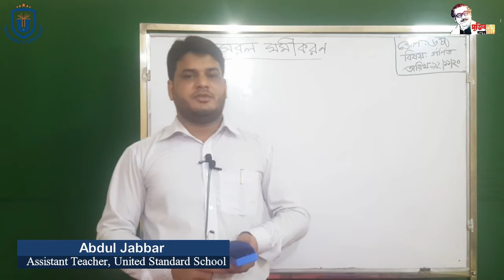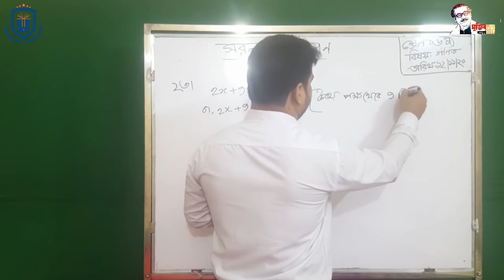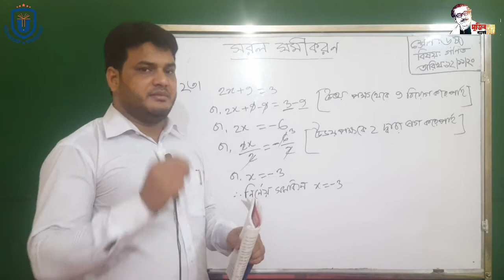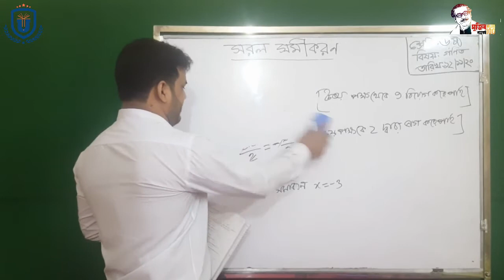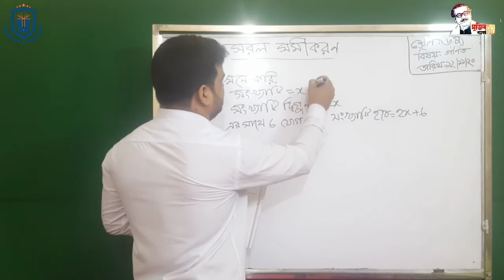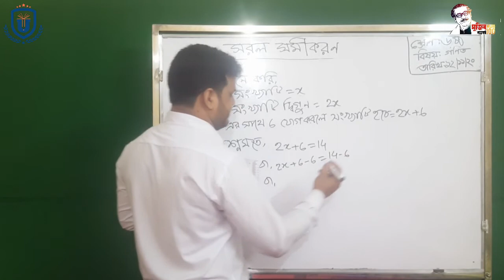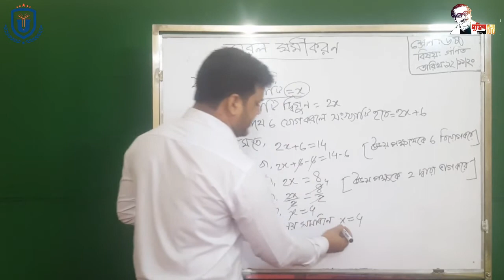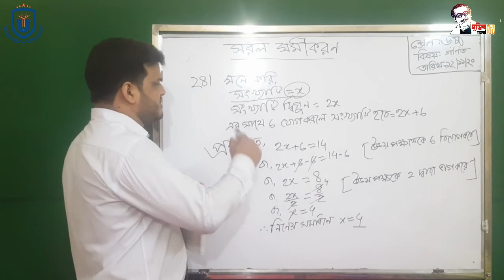United Standard School ** Class Six Math ** 12-11-2020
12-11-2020